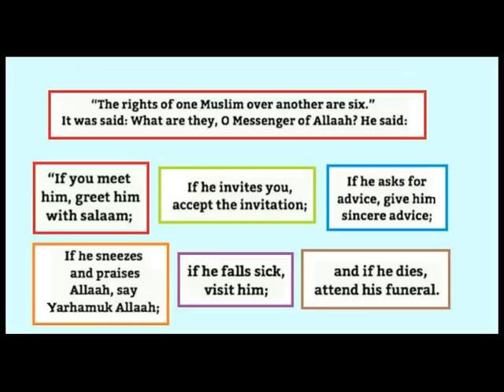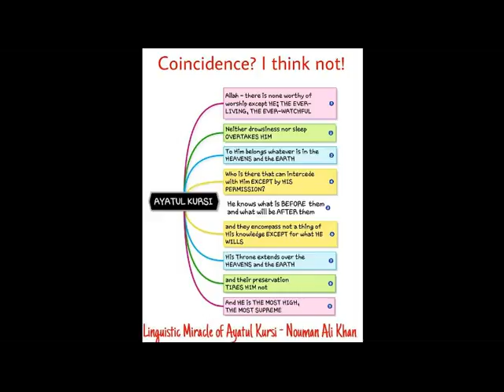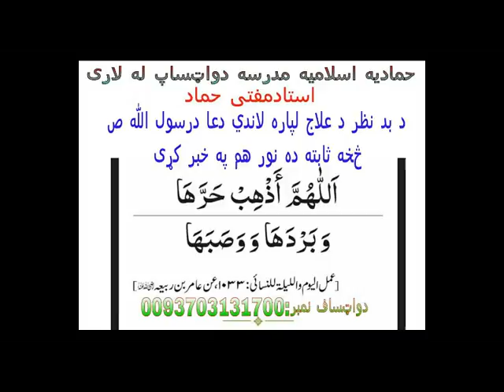Ziyarat (زيارة): visiting, ill people, Shifa, Tabarrukat ... [Pashto]